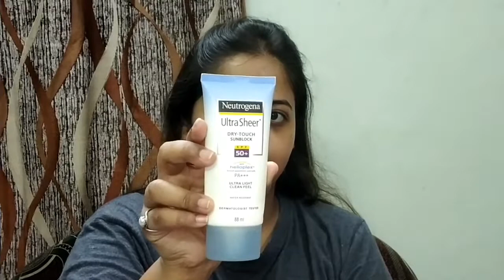MY DAILY DAY TIME SKINCARE ROUTINE | VISHAKHA MAKEOVER